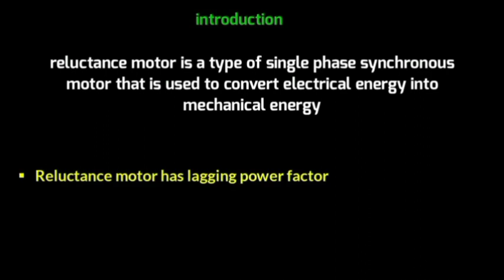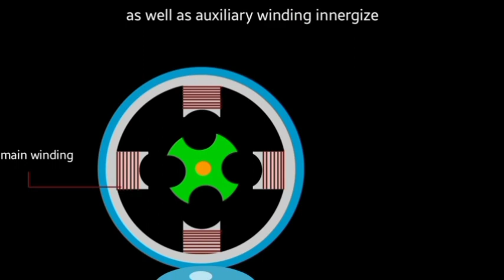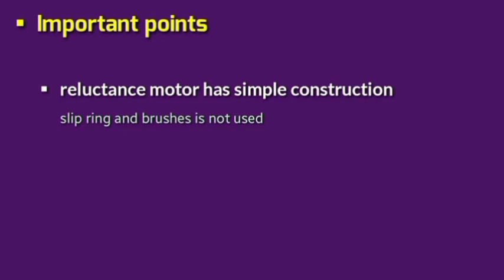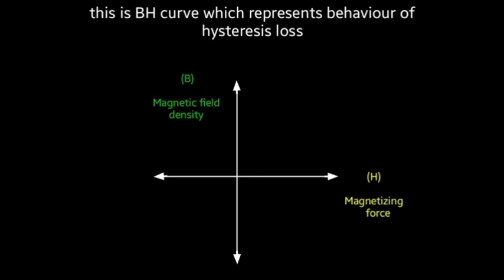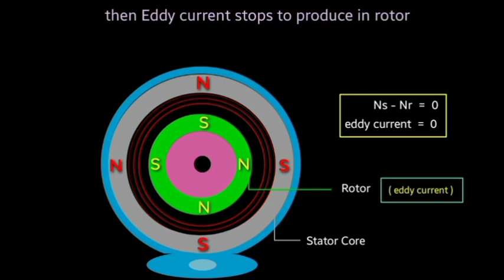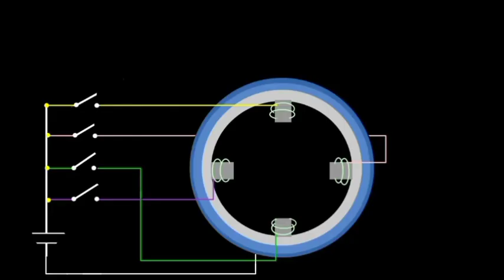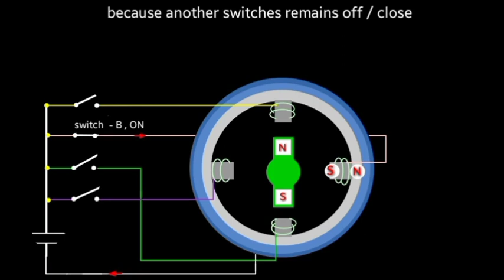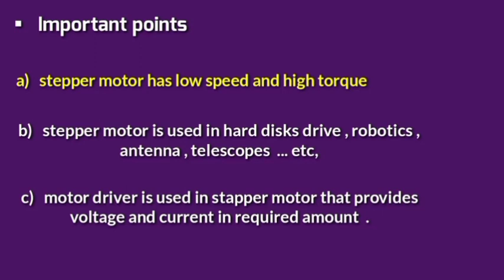Special Electrical Machine